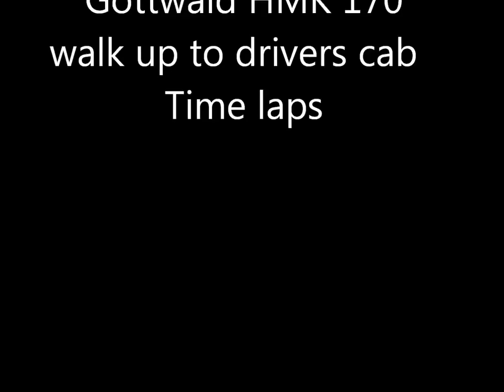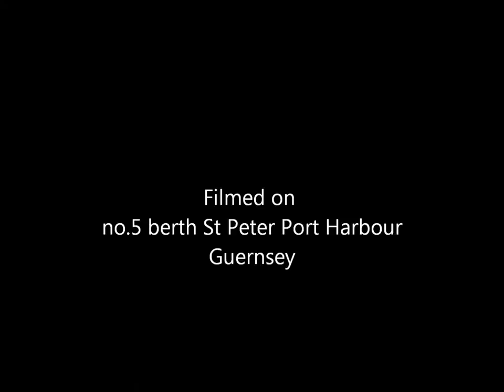Gotwald HMK 170 walk up to drivers cab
A walk up to the drivers cab of Guernsey Harbours new Gottwald Crane in time laps